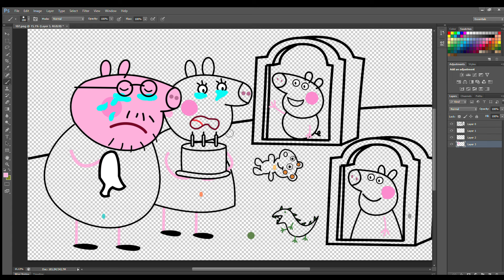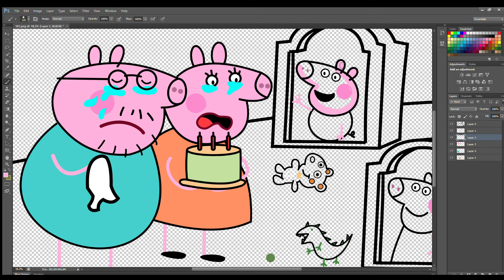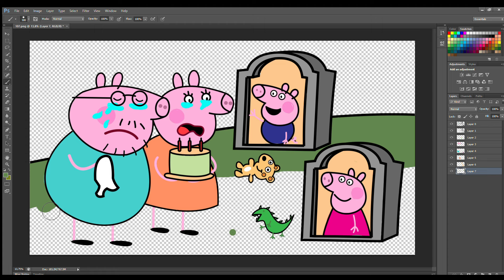RIP, Peppa Pig Birthday | Peppa Pig Family Story Coloring Pages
Peppa Pig
Peppa Pig Cartoon Drawing
Peppa Pig